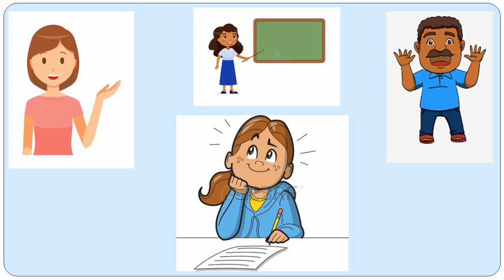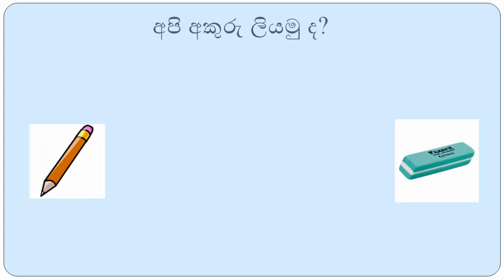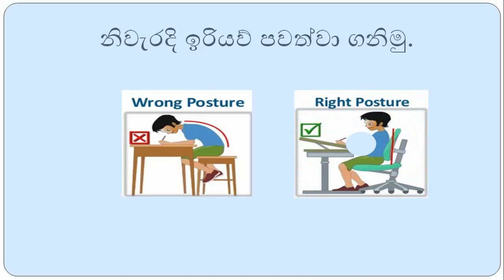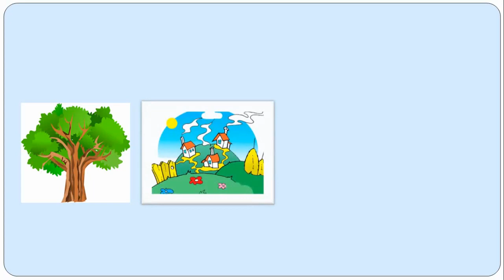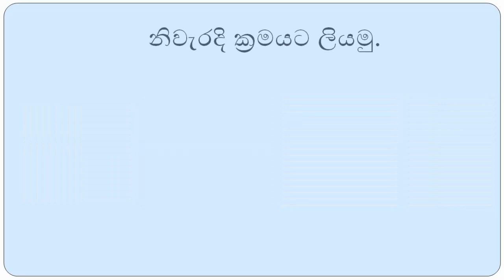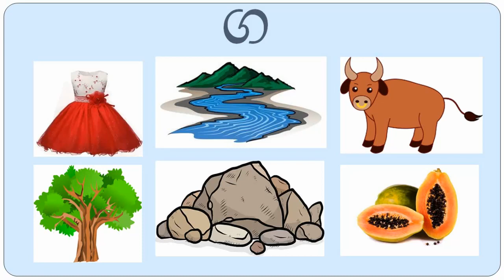නිවැරදිව අකුරු ලියමු. Grade 1 How to write Sinhala Letters Correctly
Pippige Lokaya - Let's write Sinhala Letters Correctly
Please watch with your child
school syllabus
Share for your Friends